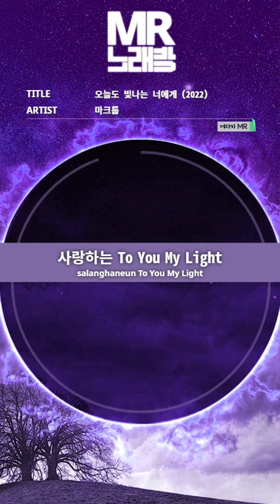MR노래방ㆍ여자키] 오늘도 빛나는 너에게(2022) - 마크툽 ㆍTo you my light- MAKTUB ㆍMR Karaoke